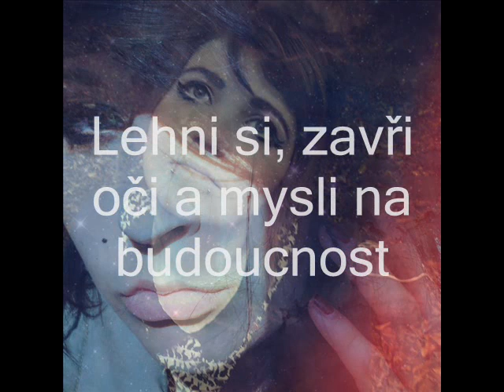Pro Michalelu od Viktorky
La´s - There she goes cover by Viki